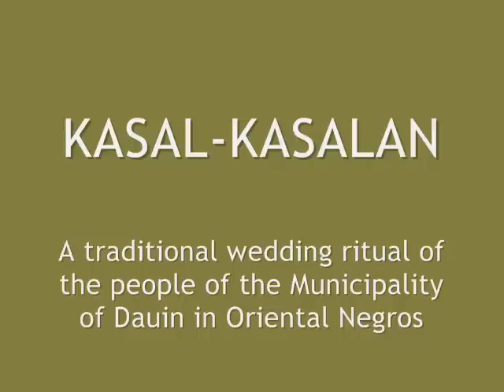KASAL-KASALAN | A DAUIN WEDDING RITUAL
a wedding ritual of the people of the Municipality of Dauin